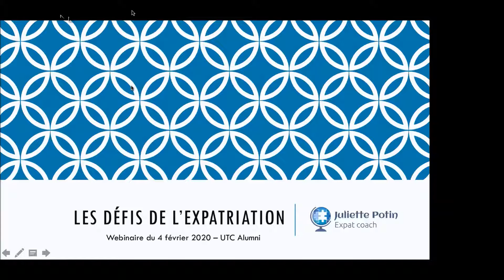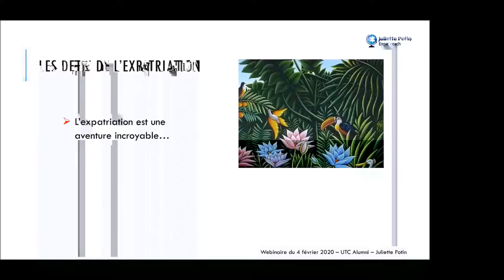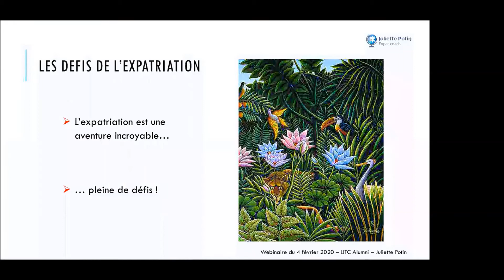extrait du webinar sur les défis de l'expatriation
D’ après le baromètre 2019*, l’expérience de l’expatriation est plébiscitée par 83% des expatriés. Pourtant les difficultés citées par les sondés sont réelles : barrière de la langue et différences culturelles, difficultés à trouver du travail pour le conjoint, solitude, charge de travail et stress pour le collaborateur, nostalgie vis-à-vis des amis et de la famille.

Ce webinar s’adresse à la fois aux personnes qui envisagent une expatriation en couple ou en famille et ceux qui sont déjà sur place et traversent une période de turbulence.

-       Quelles questions se poser avant de partir
-       Les difficultés auxquelles s’attendre sur place
-       Les défis du conjoint suiveur
-       Conseils pour une adaptation réussie

*Etude réalisée en 2019 par Expat Communication et la Caisse des Français de l’Etranger auprès de 7600 expatriés, mesurant l’impact de la mobilité internationale sur la vie et la carrière des expatriés.

Au sujet de l’intervenant :

Juliette Potin, GM 2001, a travaillé 14 ans dans l’industrie, en France et à l’étranger.
Elle est coach professionnelle depuis 2018, spécialisée dans l’accompagnement des expatriés, à la fois du collaborateur et du conjoint, en expatriation et au retour.